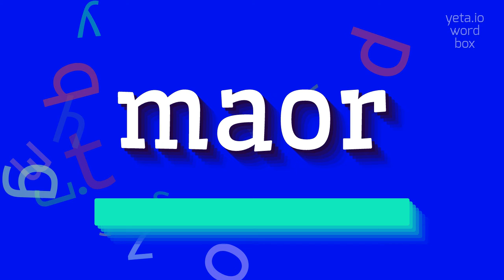How to say "maor"! (High Quality Voices)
Watch in this video how to say and pronounce "maor"!